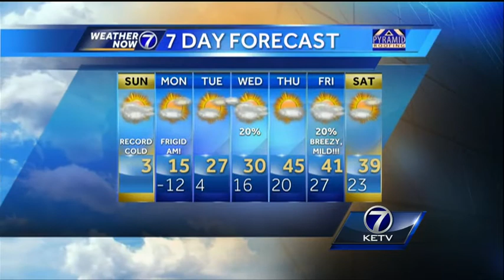Kyle's Frigid Sunday Forecast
Record-shattering cold for Sunday and again Monday morning.